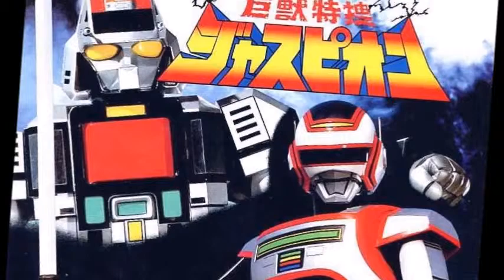JASPION/DAILEON - BLACK METAL VERSION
CHOU WAKUSEI SENTOU HOKAN - Black Metal VersioN

Lyrics by Roberto Picolo
24/05/2014